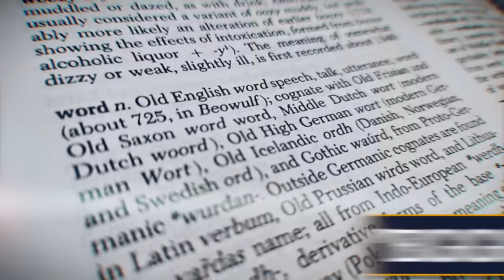Are you getting these wrong too? | EGGCORNS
Join word nerds Jess Zafarris and Rob Watts (aka RobWords) as they discuss amusing mis-heard phrases and vocabulary snafus known as "eggcorns," "malapropisms," and "mondegreens."

or search for "Words Unravelled" wherever you get your podcasts.